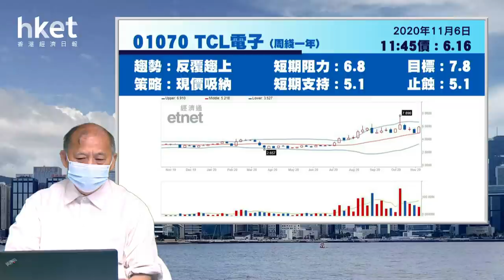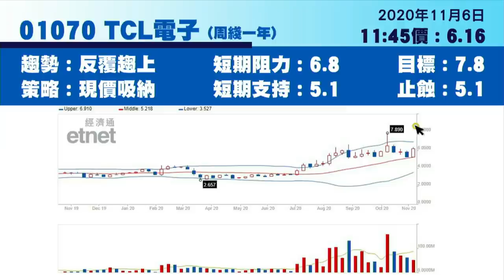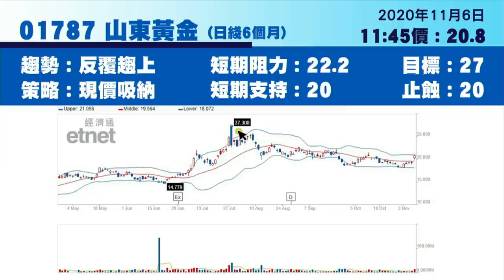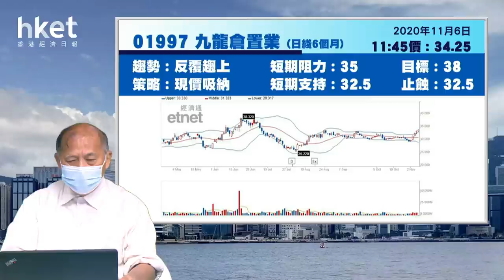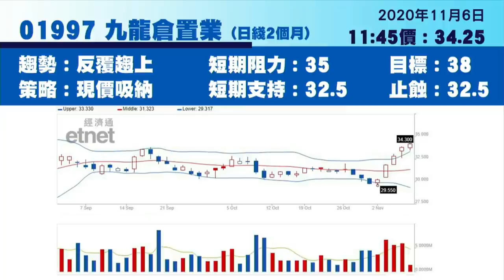拜登周日勝出美國總統大選 對金、股、滙有何影響 萬洲、東風、中石油、山東黃金及九倉置業最新部署（2020年11月6日）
【香港經濟日報】美國大選結果有待揭盅，若民主黨候選人拜登（Joe Biden）勝出美國總統選舉，對金融市埸有何影響？港股方面，恒生指數中午收報25649點，跌46點。期指應如何部署？今日焦點股有萬洲 （00288） 、東風 （00489） 、中石油 （00857） 、TCL電子 （01070） 、山東黃金 （01787） 及九倉置業 （01997） ，詳情由《香港經濟日報》專欄作者石鏡泉為你分析。……（更多內容：